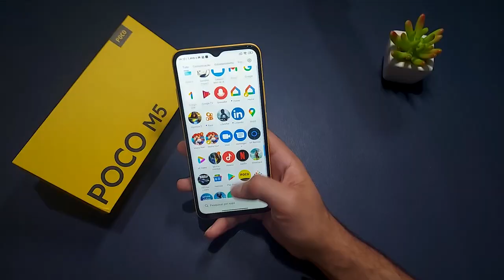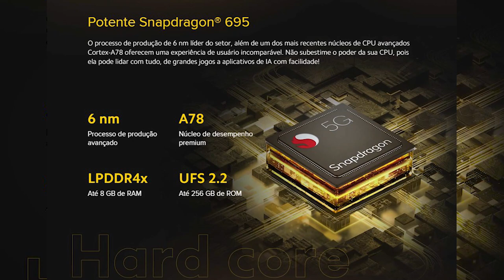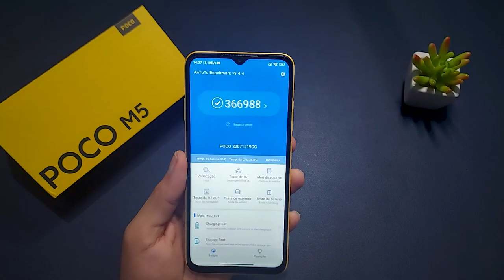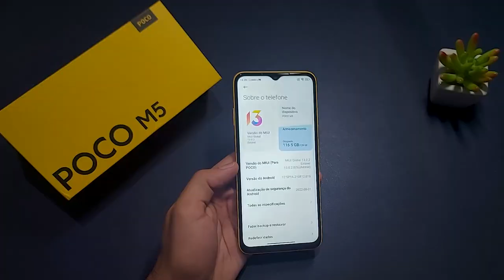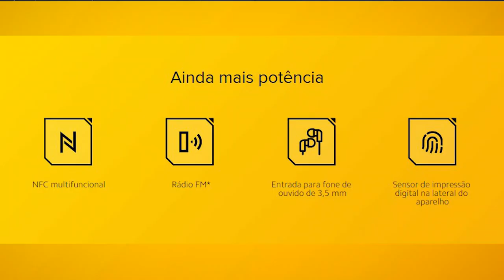POCO M5 vs POCO X4 Pro 5G DESCUBRA QUAL O MELHOR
POCO X4 Pro 5G (6GB / 128GB) ➽

POCO X4 Pro 5G (8GB / 256GB) ➽